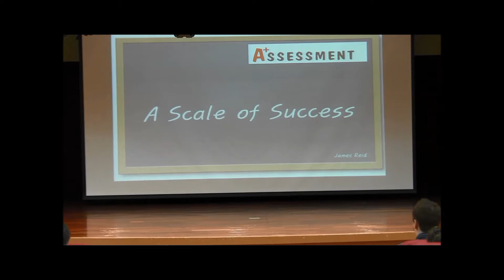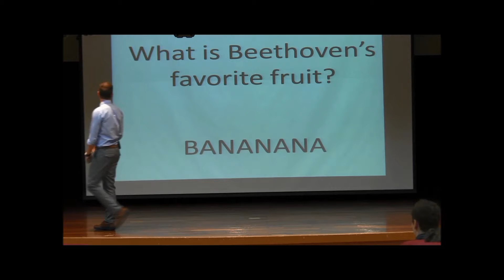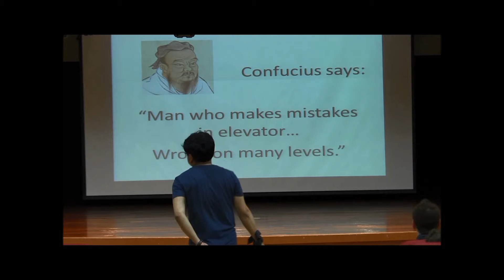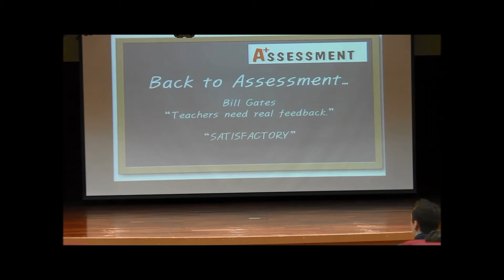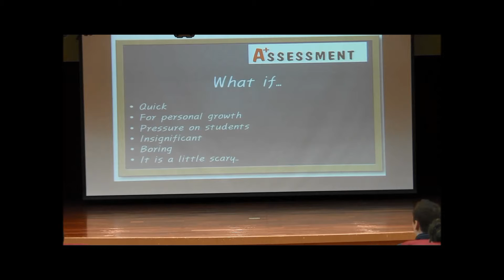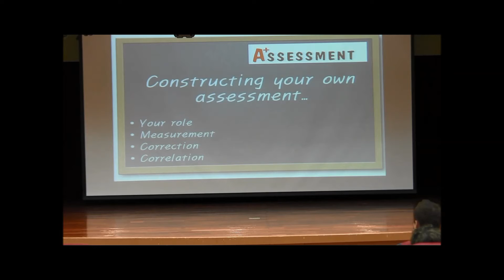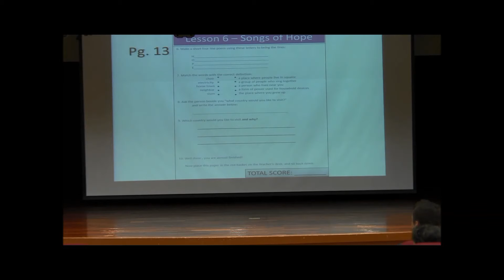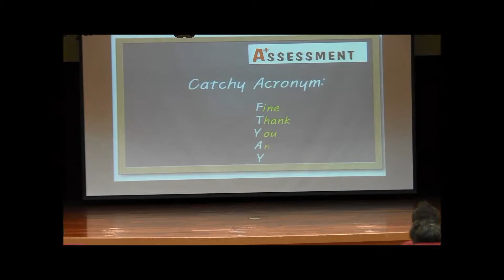James Reid TEEC 2013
... not quite a TED talk yet...;) my TEEC presentation June 13th 2013...